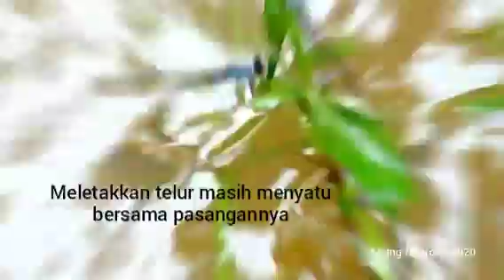Pseudagrion pruinosum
Capung Sekitar Kita